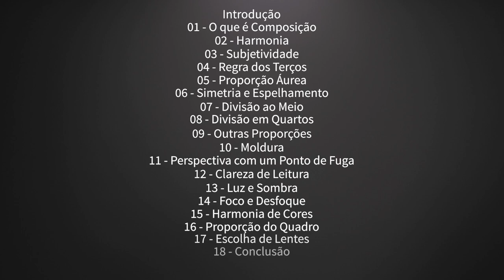O que esperar da Sony A7R IV + observações sobre câmeras de altíssima resolução.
Sempre que uma das grandes marcas de equipamentos fotográficos lança um novo modelo de câmera é a mesma coisa, pode ser Sony, Canon, Nikon, Fujifilm ou Panasonic, a Internet fotográfica fica toda de cabelo em pé atrás de informações sobre a novidade. Neste vídeo trago alguns pensamentos sobre o que esperar da nova Sony A7R IV, uma mirrorless full frame com uma montanha de resolução - são 60 megapixels - bem como algumas considerações sobre as implicações do uso de câmeras de altíssima resolução, incluindo questões de workflow, backup, escolha de lentes adequadas e até os efeitos da física e da difração da luz sobre equipamentos com tantos megapixels. Quer saber sobre isso tudo? Veja o vídeo, manda uma voadora no peito do like, comente, pergunte, participe. Obrigado.

Adquira um dos meus cursos, toda a informação e opções de compra estão neste

Artigo no site Cambridge in Colour sobre difração da luz e disco de Airy que menciono no vídeo:

Nos vemos por aí. Grande abraço,
Armando Vernaglia Junior